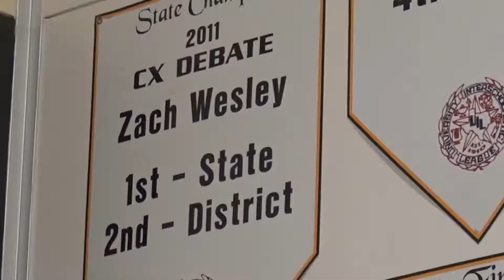Brittney’s A/V Production Final Exam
This is Brittney’s final exam in A/V production.  She got a 100!